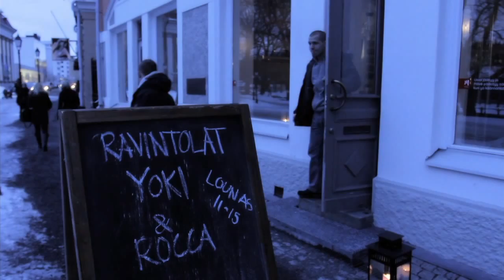Tom Niinimaki Next in Line - Title Defend Cage 22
3E Visions

Camera: Alex Kuusela & Antti Toivonen
Edit: Alex Kuusela
Colors: Mikko Niittymäki
Graphics: Theo Sandström (Felone Graphics)
Music mixed by A7